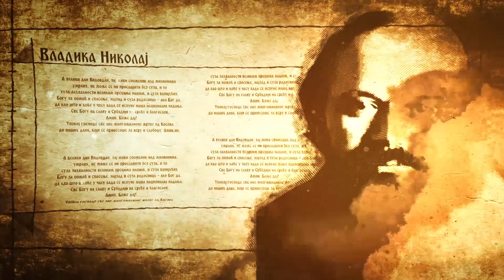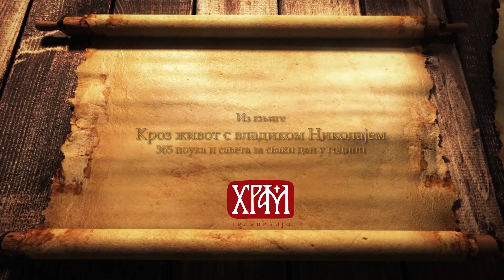Кроз живот са Владиком Николајем, 21. децембар - Мајка